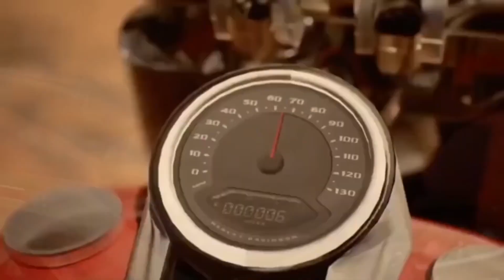Call of Duty Mobile : คลิปพิเศษรวม Event Exclusive Collabo ทั้งหมดที่มีเเค่ในเซิฟจีนเท่านั้น !!